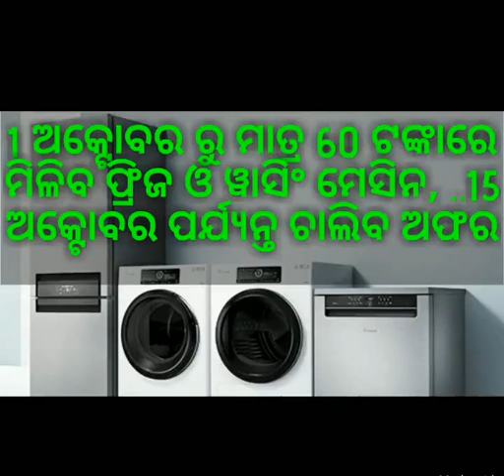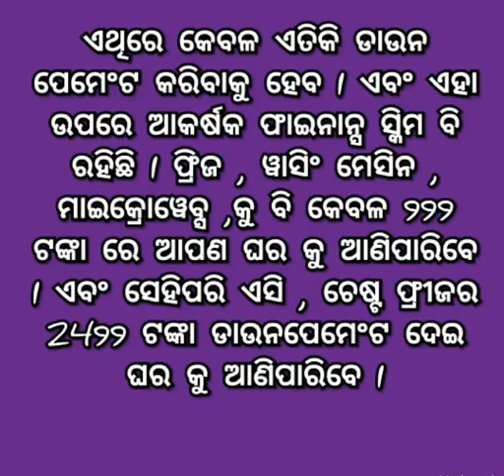1 ଅକ୍ଟୋବର ରୁ ମାତ୍ର 60 ଟଙ୍କାରେ ମିଳିବ ଫ୍ରିଜ ଓ ୱାସିଂ ମେସିନ, … 15 ଅକ୍ଟୋବର ପର୍ଯ୍ୟନ୍ତ ଚାଲିବ ଅଫର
1 ଅକ୍ଟୋବର ରୁ ମାତ୍ର 60 ଟଙ୍କାରେ ମିଳିବ ଫ୍ରିଜ ଓ ୱାସିଂ ମେସିନ, … 15 ଅକ୍ଟୋବର ପର୍ଯ୍ୟନ୍ତ ଚାଲିବ ଅଫର